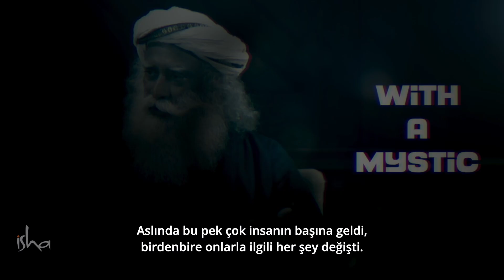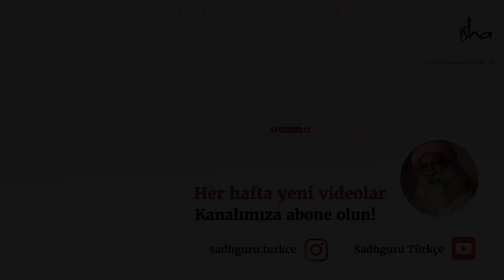Ölüme Yaklaşma Deneyimlerinde Gerçekte Ne Oluyor? | MIT'den Prof. Emery Brown Sadhguru'ya Soruyor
Massachusetts Teknoloji Enstitüsü Anestezi ve Hesaplamalı Sinirbilim ve Sağlık Bilimleri ve Teknolojisi Profesörü Emery N. Brown, 14 Mayıs 2018'de Harvard Üniversitesi Sanders Salonunda Sadhguru ile beden dışı deneyimler ve ölüme  yaklaşma deneyimleri üzerine bir söyleşi gerçekleştirdi.